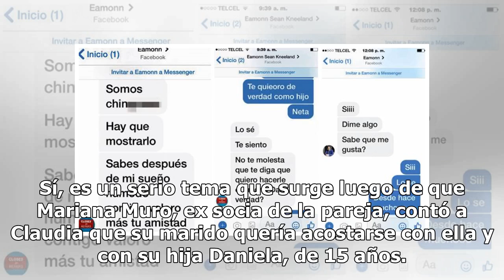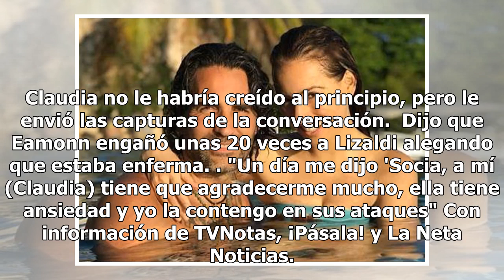Pedofilia sería la razón de divorcio entre Claudia Lizaldi y Eamonn Kneeland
Claudia Lizaldi anunció la separación de su esposo, Eamonn Sean Kneeland, tras el escandaloso romance con una estudiante de sus cursos de espiritualidad.  La ruptura de la pareja, quien tiene dos hijos, podría estar relacionada con la pedofilia. Sí, es un serio tema que surge luego de que Mariana Mu...